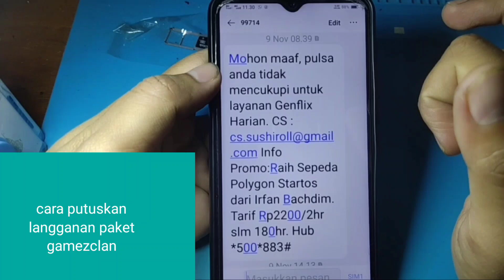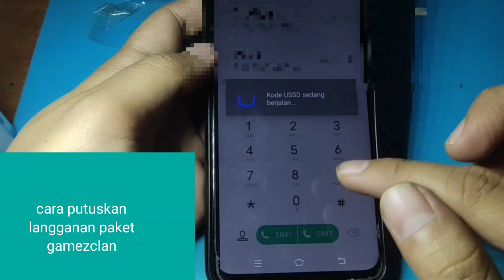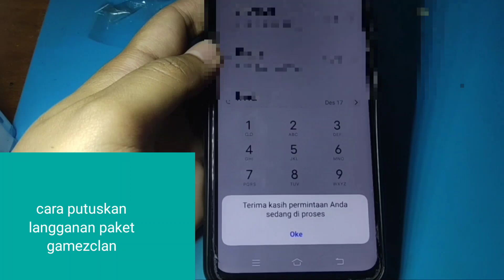CARA PUTUSKAN LANGGANAN PAKET GAMEZCLAN